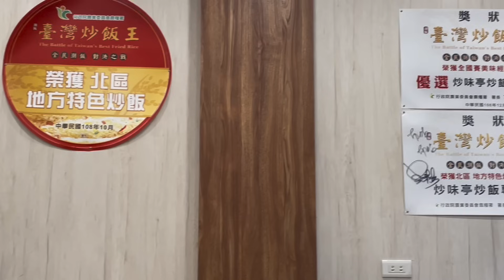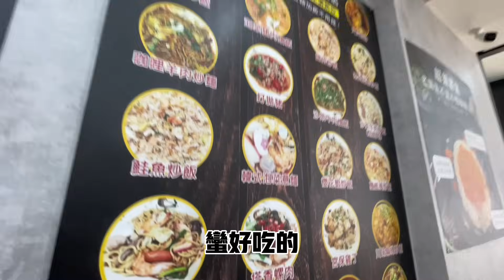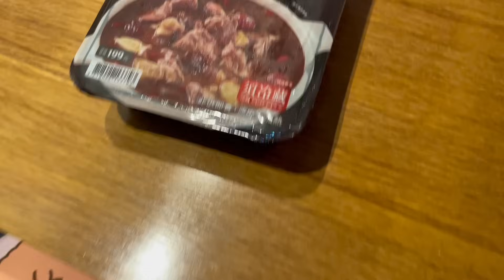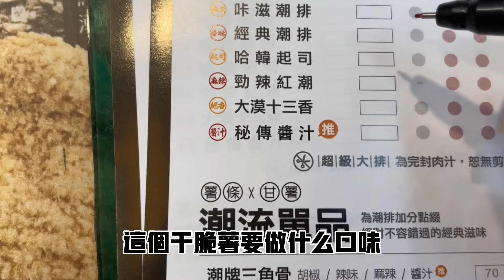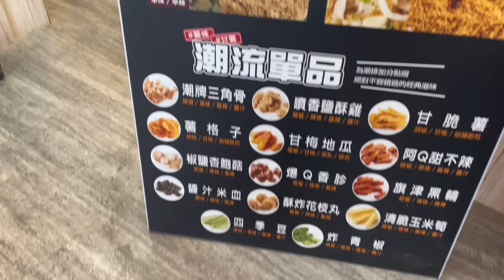【陸妻在台灣】大陸女生在台灣自由隨性的生活，孩子也漸漸融入這兒，並與友人相聚好不愜意！